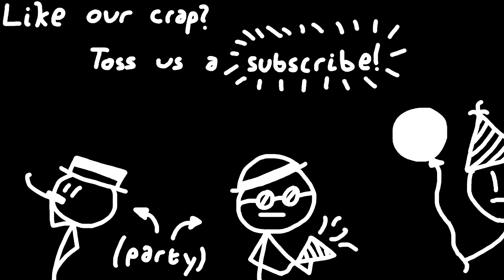Ep. 5: Stunt Double (Oxenfree)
In which ghosts are happening.

Oxenfree is a supernatural thriller adventure game by Night School Studios. The player controls Alex, who, during a get-together on an abandoned island, accidentally summons some ghosts. If you want it, you can find it

And suggest some games to us. And buy us a pizza or something, why not.